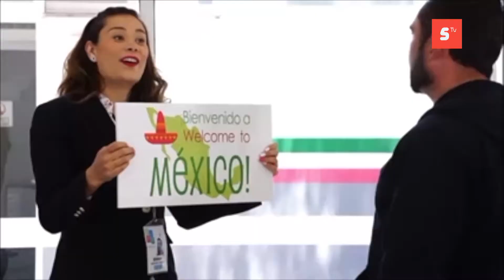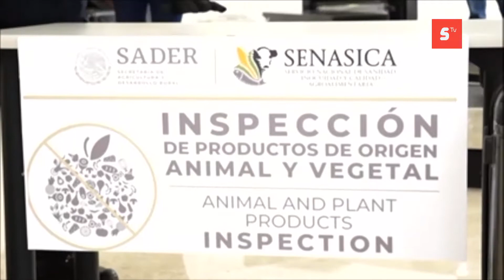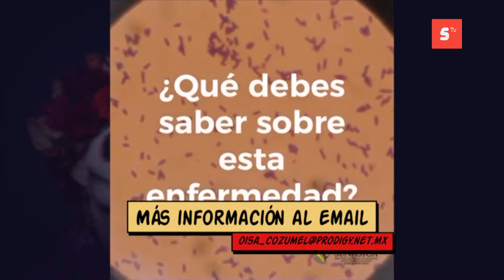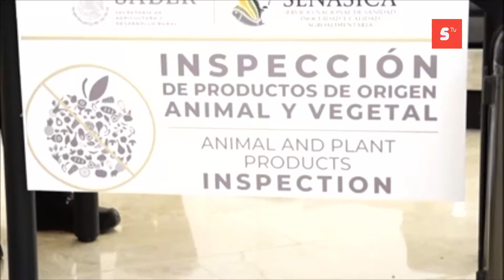El Changarrito 3/4 - Martes 5 de noviembre de 2019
En ElChangarrito charlamos de todos los temas y por ello personal de SENESICA en Cozumel nos visitó para informar a nuestros televidentes sobre la Peste Porcina Africana.
La Ing. Martha Benítez García nos comparte información importante sobre el tema.